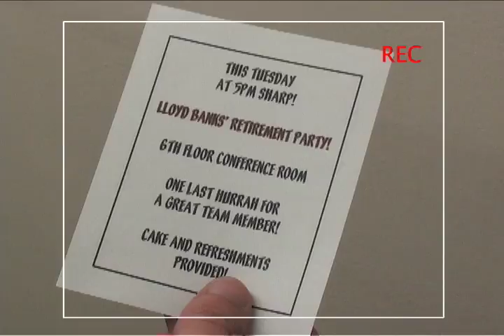Investment Lloyd Banks by ItsTheReal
Jew Hefner.